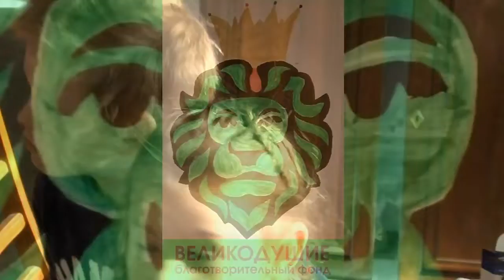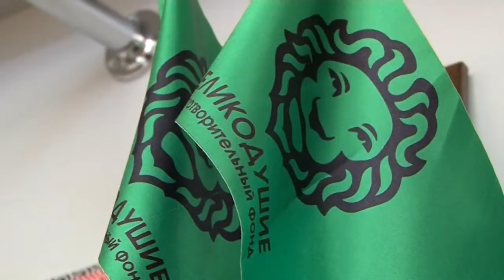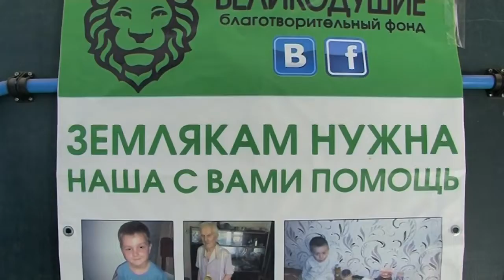Рисуем Ангела Мира